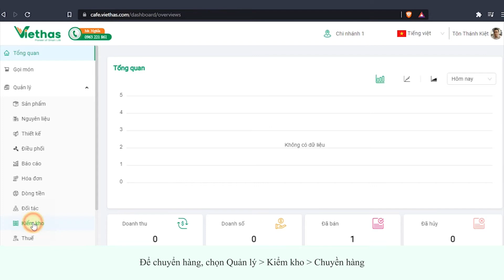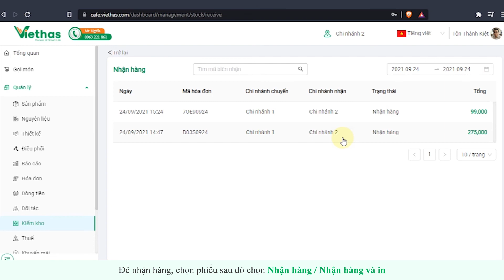28. Thao tác chuyển hàng, nhận hàng giữa các chi nhánh [HDSD Cafe Desktop Viethas]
Hướng dẫn thao tác chuyển hàng, nhận hàng giữa các chi nhánh
Phần mềm quản lý nhà hàng Cafe Viethas
Quản lý nhiều loại mô hình khác nhau, tối ưu và đầy đủ chức năng
Địa chỉ: 116/18, Thiên Phước, Phường 9, Quận Tân Bình, Thành phố Hồ Chí Minh
Tư vấn và hỗ trợ khách hàng: 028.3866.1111
Mở cửa từ 8:00 - 17:30 các ngày thứ 2 đến thứ 7